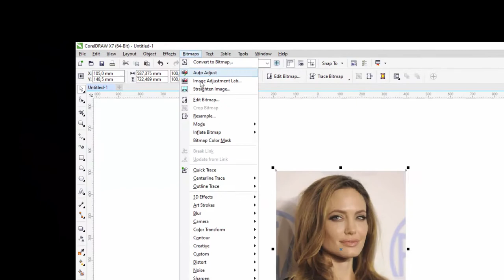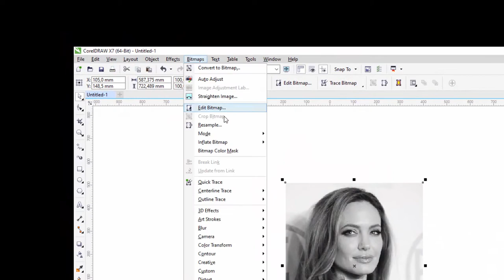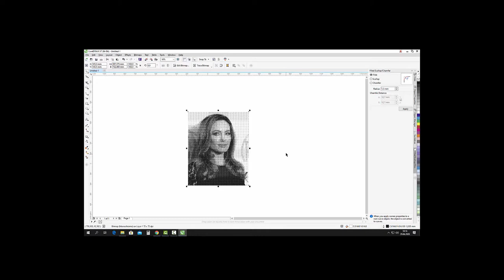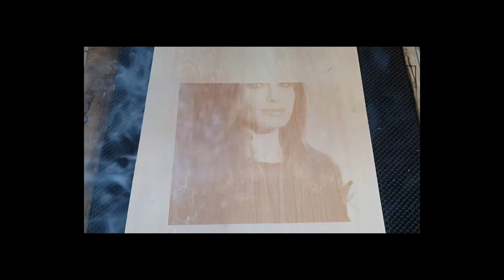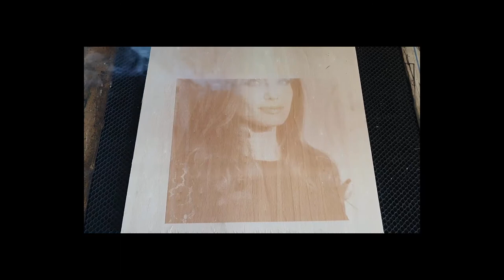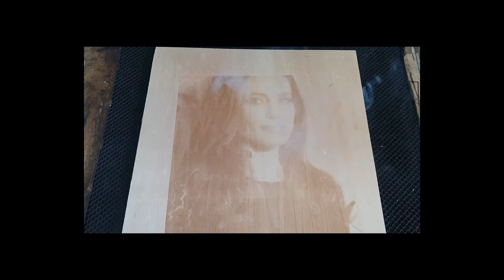Corel Draw Laser Photo Engraving(Corel Draw Lazer Fotoğraf Kazıma)(Angelina Jolie)